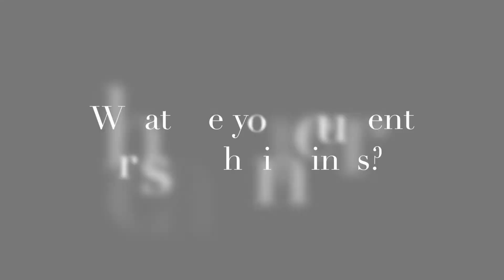Katherine Huddersman: Research into Enviromental Chemistry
Watch De Montfort University's Professor Katherine Huddersman explain how her research into cleaning water has led to the creation of an environmentally friendly treatment which allows waste water re-use.